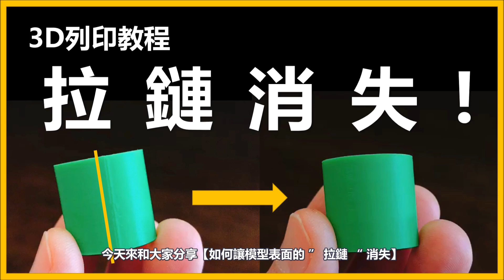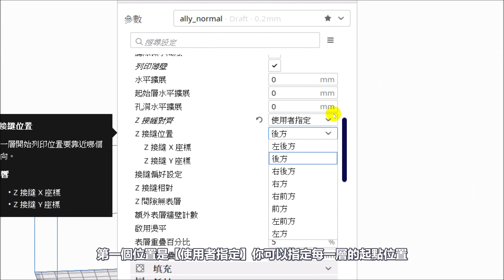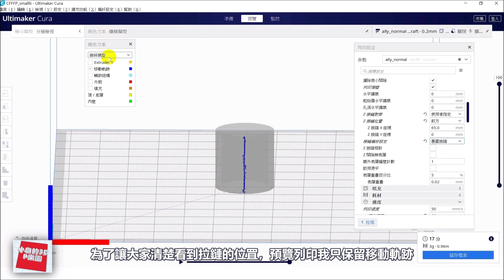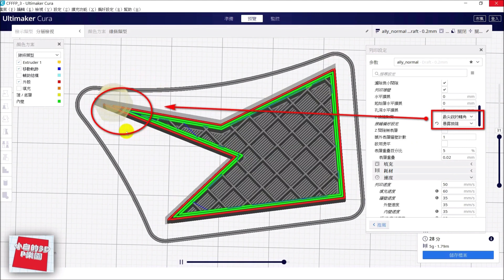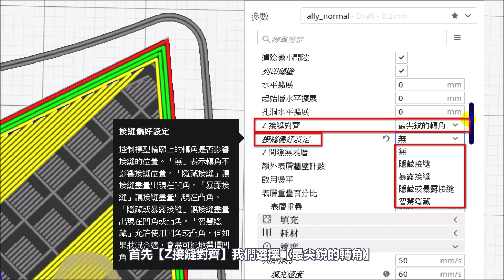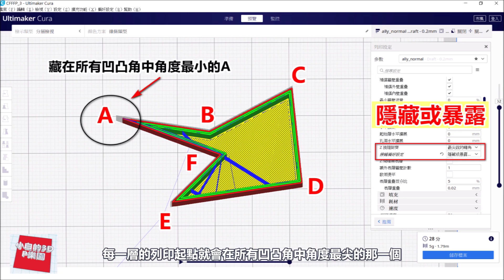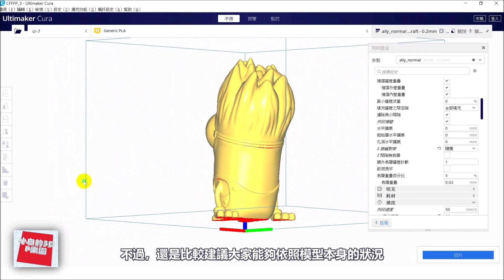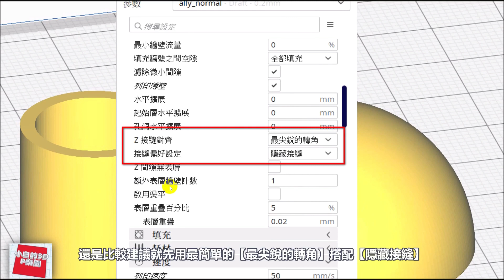【3D列印教程】cura參數「Z接縫隱藏」設定方法，讓拉鏈消失（切片軟體參數設定進階教學）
CURA參數「Z接縫隱藏」設定方法，讓拉鏈消失~

影片的方法提供有需要的朋友參考，當然還有很多讓拉鏈不見或不清楚的方法，非常歡迎大家在留言區留言分享討論喔^^

新手朋友也可以試試 " 比照 " 以下blog的 " 所有參數 " ，再進行 " Z接縫的修改設定 " 喔 專欄連結 –